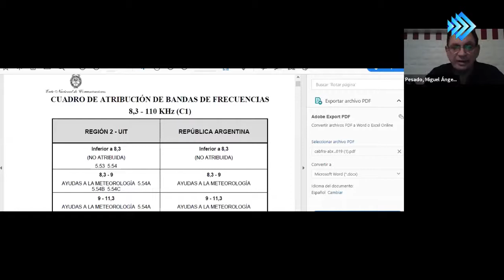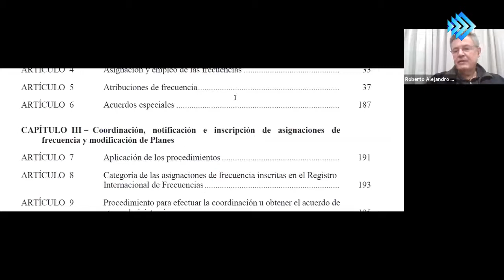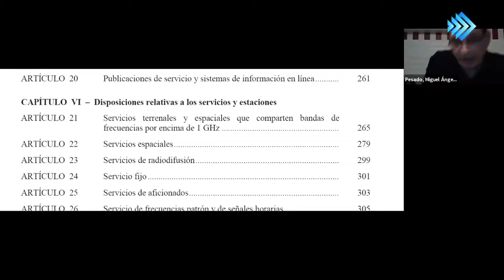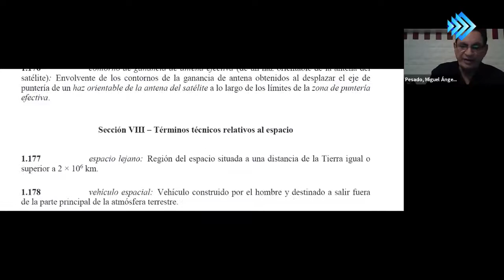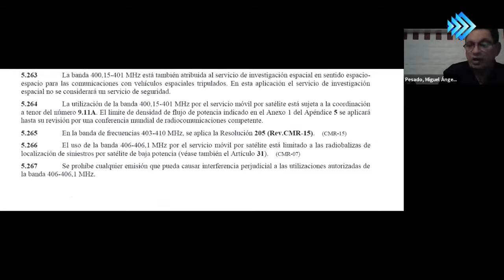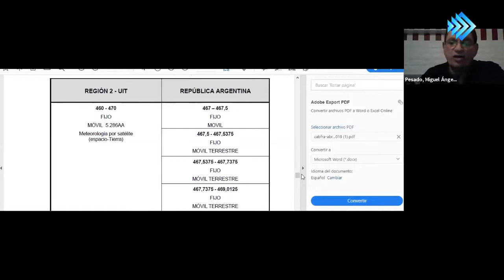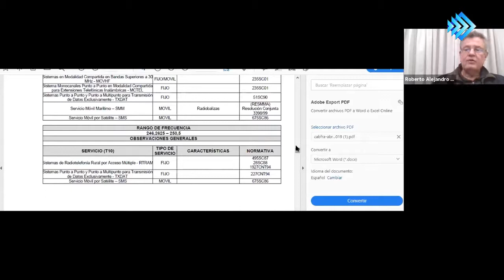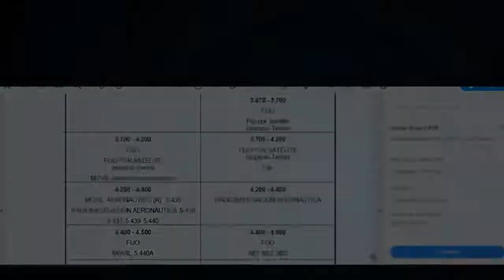Ciclo de Conferencias - Espectro Radioeléctrico (Parte 1) 4 - 6 - 20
Disertación de los Ingenieros Miguel Angel Pesado (Presidente COPITEC) y Roberto Gonzalez (Coordinador Comisión TIC COPITEC) sobre espectro radioeléctrico.